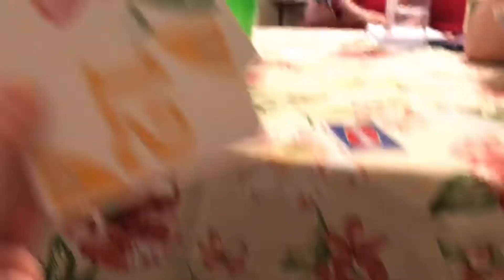DEALING MY IN-LAWS/ BOSSY ME!!!